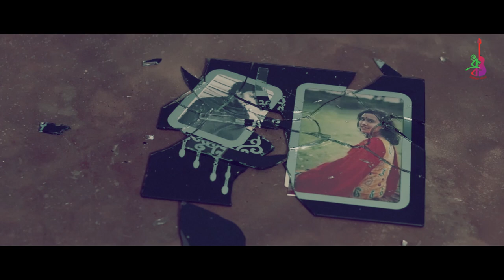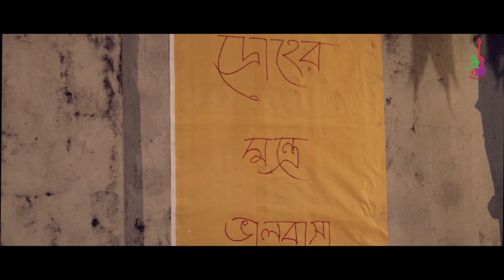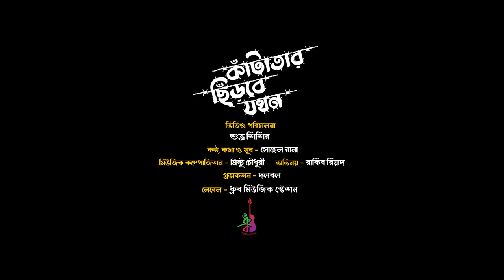Katatar Chirbe Jokhon | কাঁটাতার ছিঁড়বে যখন | Sohel Rana | Bangla Song 2021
মন তখন মুক্ত হয়ে গান ধরে, যখন ছিঁড়ে যায় সীমানার কাঁটাতার

Song Name: Katatar Chirbe Jokhon ( কাঁটাতার ছিঁড়বে যখন )
Singer, Lyric & Tune: Sohel Rana
Mix and Mastering: Mintu Chowdhury
Cast: Rakib Riad, Alisha Moon, Mahi & Mithu
Cinematography: Shuvro Shishir & Mahi Islam
Assistant Director: Mahi Islam
Art & Costume: Rakib Hasan Rafi
Line Producer: Mehedi Hasan
Editing: Mehedi Hasan
Drone: Baharul Islam Shoikot
Apprentice: Imtiaz, Mehrab & Jubayer
Direction: Shuvro Shishir & Team (Dolbol)
Label: Dhruba Music Station

গানটি গ্রামীণফোন গ্রাহকরা ওয়েলকাম টিউনস্ হিসেবে সেট করতে চাইলে মেসেজ অপশনে গিয়ে

OUR OTHER CHANNELS:
Dhruba Tv: @dhrubatv
Dhruba Music Cottage: @DhrubaMusicCottage
Dhruba Clips: @DhrubaClips
Dhruba Kothon:  @user-zo2kd1wl9v